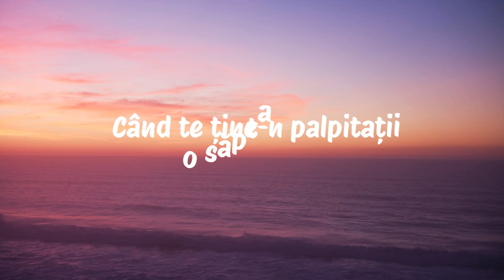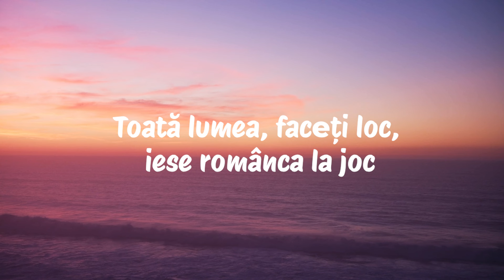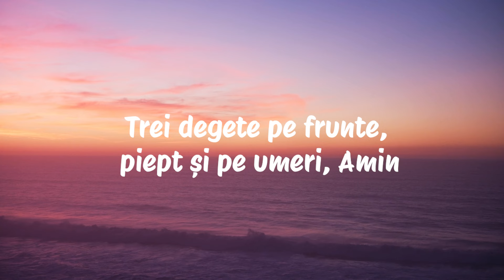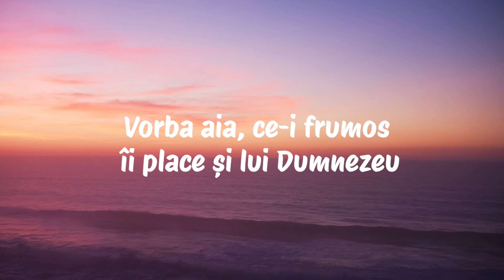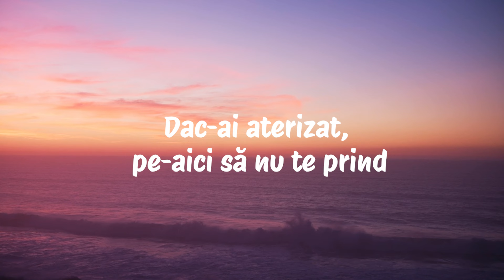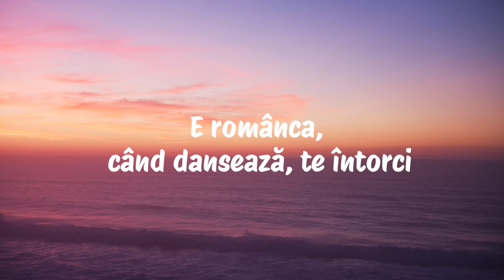MIRA x JUNO - E Romanca (Versuri/Lyrics)